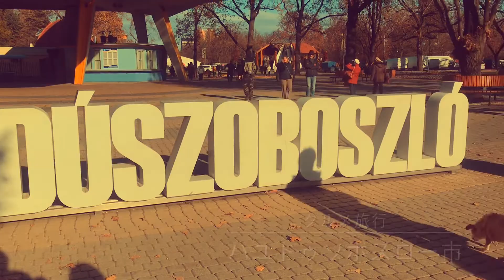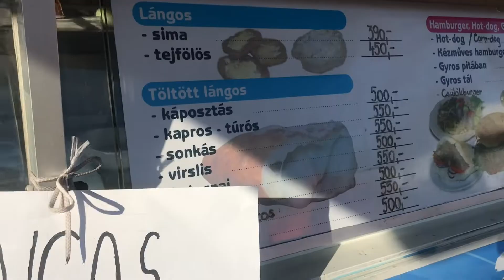ハンガリーの温泉街でグルメ案内/ Hungarian gourmet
ハユドゥソボスローという街にお母さんと遊びに行ってきました。温泉街で結構ゆったりしてる感じだったが、聖マルティンのフェスティバルが行われてて、美味しいものをたくさん試しすることができました。